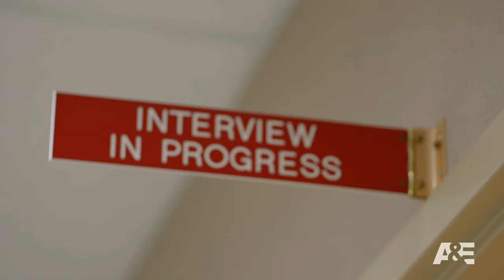A new season of "Interrogation Raw" premieres Thursday, September 21 at 9pm ET/PT on A&E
Criminal cases can be won or lost in the interrogation room.  Success can bring justice for the victims; failure can lead to guilty person walking free. Interrogation Raw is a true crime series that explores the delicate twists and turns of some of the most fascinating interrogations ever done.  Each hour-long episode will reveal every tactic, every make-or-break moment that occurs within those four walls.  Armchair detectives will feel like they are in the room as the very detectives involved share play-by-play commentary on what is often a high-stakes game of cat and mouse. The tension is palpable since, by law, no suspect needs to talk at all.  Those who do can stop at any time.  On Interrogation Raw, it’s a race against the clock and everything is on the line.